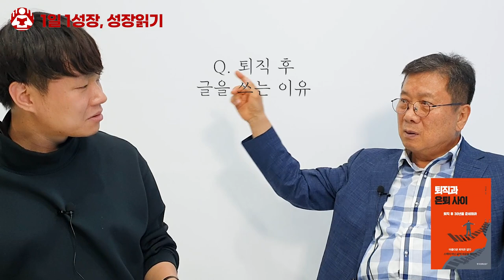직장인들에게 반드시 필요한 1가지 I 이기훈 8부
📚 이기훈, 퇴직과은퇴사이